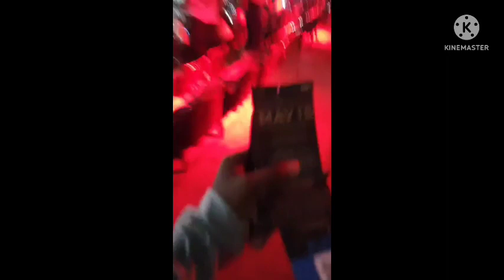Get fired up to witness Vikram in Action trailer at 8PM! Fans eagerly gathering at Nehru stadium